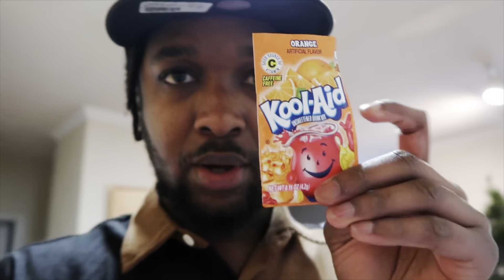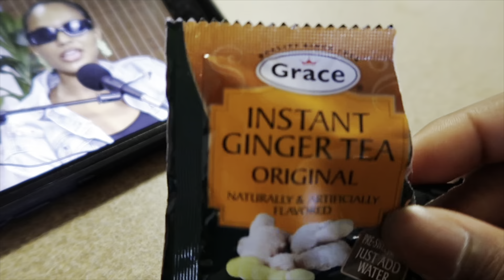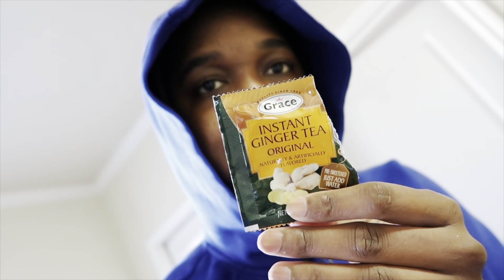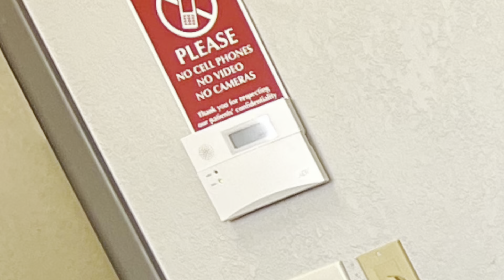How I Save money in America